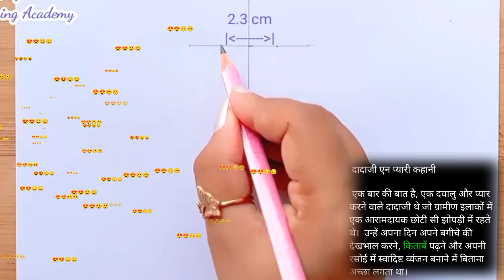drawing and best❤️dadaji ki kahani❤️❤️❤️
दादाजी एन प्यारी कहानी

 एक बार की बात है, एक दयालु और प्यार करने वाले दादाजी थे जो ग्रामीण इलाकों में एक आरामदायक छोटी सी झोपड़ी में रहते थे।  उन्हें अपना दिन अपने बगीचे की देखभाल करने, किताबें पढ़ने और अपनी रसोई में स्वादिष्ट व्यंजन बनाने में बिताना अच्छा लगता था।

 एक दोपहर की धूप में, जब वह जंगल में टहल रहा था, उसकी मुलाकात एक छोटे, प्यारे छोटे पिल्ले से हुई।  छोटा पिल्ला अपनी माँ से अलग हो गया था और बिलकुल अकेला था।

 बिना किसी हिचकिचाहट के, दादाजी ने छोटे पिल्ले को उठाया और वापस अपनी कुटिया में ले गए।  उसने पिल्ला को गर्म स्नान, कुछ भोजन और सोने के लिए एक आरामदायक बिस्तर दिया।

 उस दिन से दादाजी और छोटा पिल्ला अविभाज्य थे।  वे साथ-साथ चलते थे, खेल खेलते थे और दावतें साझा करते थे।  दादाजी ने पिल्ले को कुछ तरकीबें भी सिखाईं, जैसे कि कैसे पलट कर गेंद लाना है।

 जैसे-जैसे दिन बीतते गए, छोटा पिल्ला बड़ा और मजबूत होता गया।  लेकिन वह कितना भी बड़ा क्यों न हो गया हो, फिर भी वह शाम को अपने दादाजी के साथ सो फे पर आलिंगन करना पसंद करता था।

 एक दिन, जब दादाजी को मौसम की थोड़ी परेशानी महसूस हो रही थी, तो छोटे पिल्ले को पता था कि उसे क्या करना है।  वह अपने दादाजी के पास झुक गया और अपना हाथ चाटने लगा, मानो कह रहा हो, "दादाजी, चिंता न करें। अब मैं आपकी  पिल्ले में एक आजीवन दोस्त मिल गया है।

story video
dadaji ki story
story video kese banaya
story video in hindi
best story video
piya story video
karton video
cartoon video
drawing story video
drawing story
drawing video
super drawing